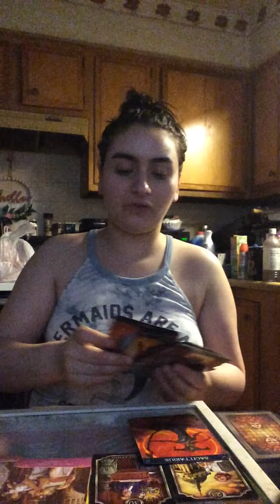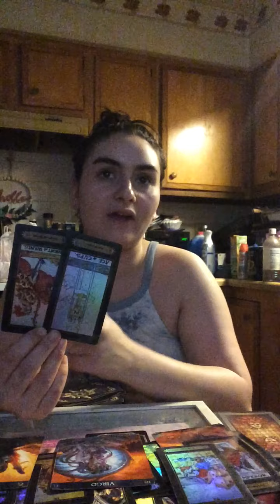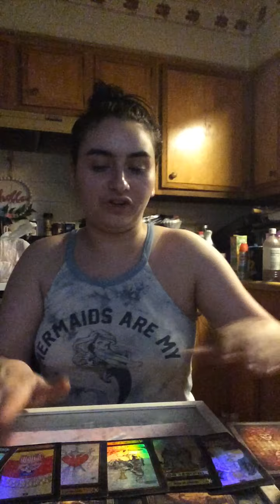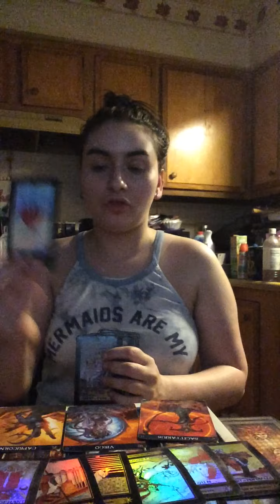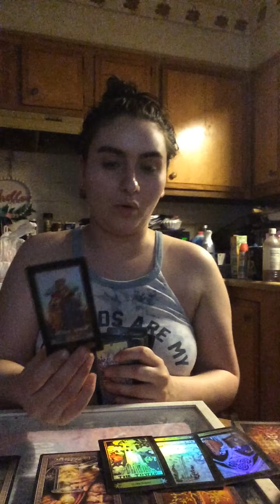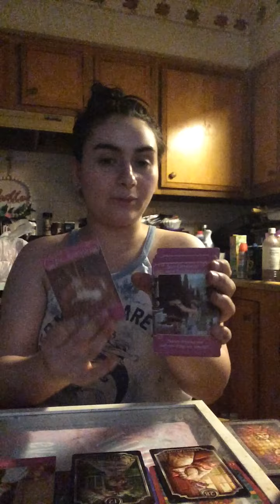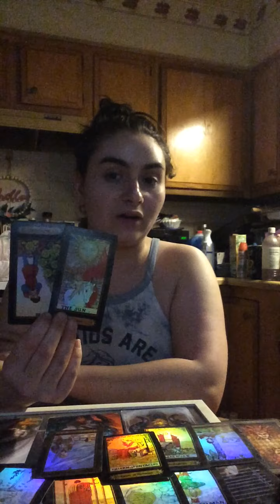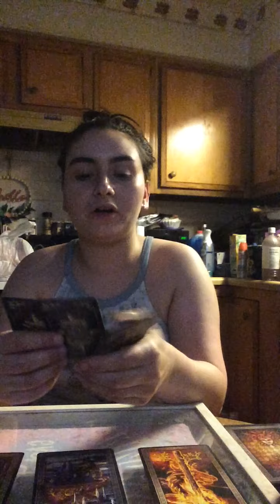Air signs 💨 Gemini ♊️ Libra ♎️ Aquarius ♒️ Weekend vibes 🔥😝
Gemini ♊️ 1:10

Libra ♎️ 10:35

Aquarius ♒️ 20:00